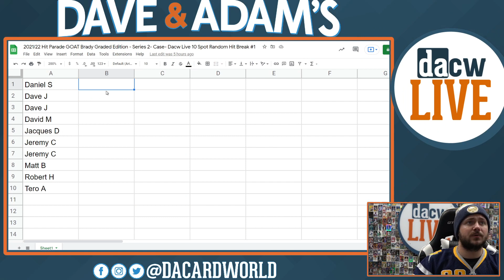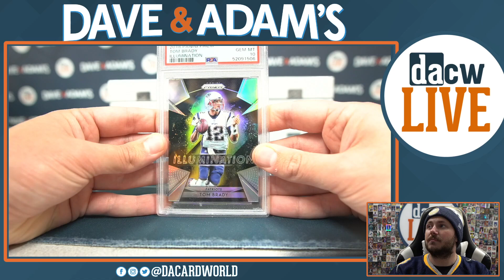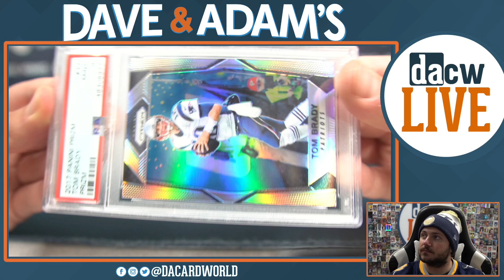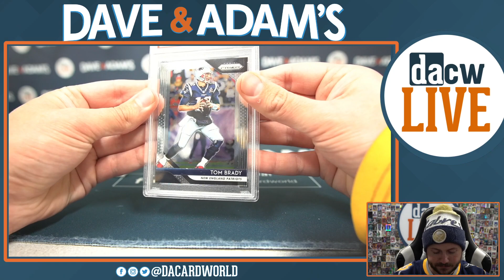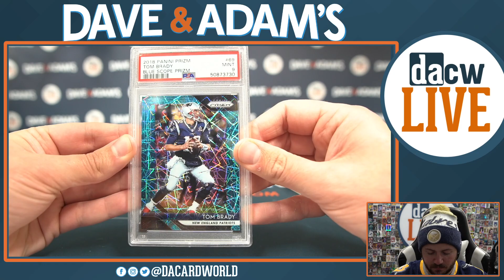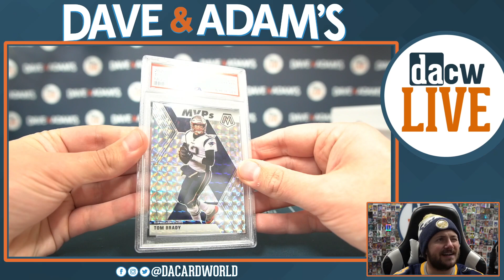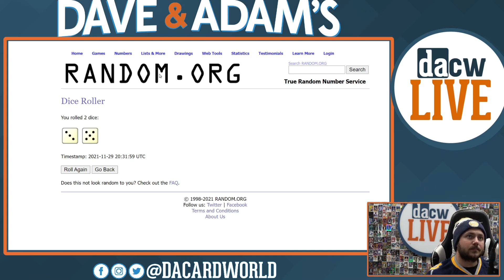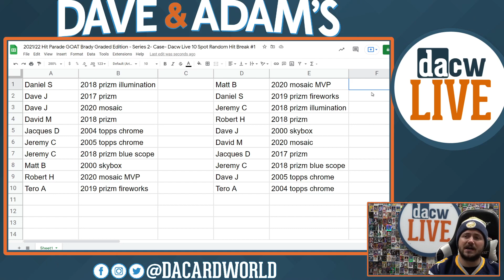2021/22 Hit Parade GOAT Brady Graded Edition - Case- Dacw Live 10 Spot Random Hit Break #1 11/29